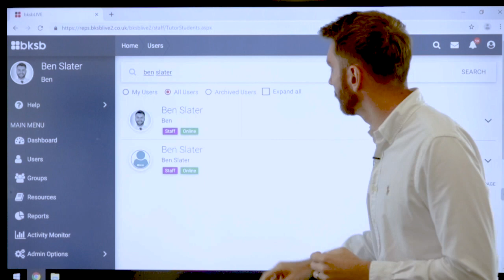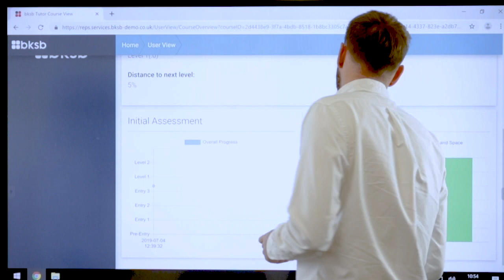User View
How to view the achievements and progress of learners completing the reform courses on bksbLive2